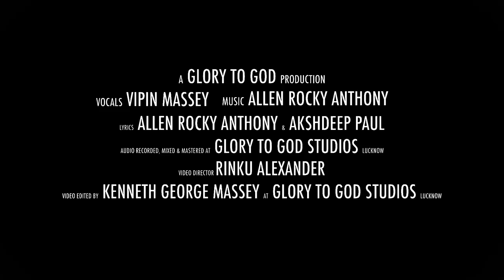YESHU MERA HUMSAFAR | New Christian Worship song | Vipin Massey | Latest Hindi Gospel Song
The Bible says in Psalm 91:4, He will cover you with His feathers; you will take refuge under His wings. His faithfulness will be a protective shield.

Vocals - Vipin Massey
Lyrics - Allen Rocky Anthony & Akshdeep Paul
Audio recorded, mixed & mastered at GLORY TO GOD Studios, Lucknow by Allen Rocky Anthony
Video Director - Rinku Alexander
Video Edited by Kenneth George Massey at GLORY TO GOD Studios, Lucknow

Lyrics of YESHU MERA HUMSAFAR:

Chorus:
ZINDAGI KE IS SAFAR MEIN CHALTA HUN MAIN BEKHABAR
KYUNKI YESHU MERE SANG HAI, HAAN WO YESHU MERA HUMSAFAR

Verse 1:
NAZREIN KARAM IS QADAR
CHHA LIYE PANKH MUJHPAR
JAB BHI GIRA MAIN AGAR
UTHA LIYA PANKHON PAR
SALAMATI HAI MERE SANG MEIN
KYUNKI YESHU HAI MERE SANG
KYUNKI YESHU MERE SANG HAI
HAAN WO YESHU MERA HUMSAFAR

Verse 2:
MAIN TO THA NASAMAJH PAR
TUNE KIYA YE FAZAL
HO JATA MAIN FANAH GAR
NA KARTA TU NAZAR
BIN TERE MAIN JI NA PAUN
MAIN TO CHAHUN BAS TERA KARAM
TUHI MERA REHNUMA HAI
REHNUMAI KARE HAR PAL

Hindi Christian Worship Song | Urdu Christian Worship Song | Christian Worship Songs 2017 | Christian Worship Songs 2018 | ABC Church Songs | Hindi Christian Praise Song | Urdu Christian Praise Song | Hindi Gospel Song | Urdu Gospel Song | Church Worship Song | New Hindi Christian Song | Latest Hindi Christian Song | Urdu Christian Worship Song | Urdu Worship Song | Urdu Praise Song | Masihi Geet | Yeshu Masih Ke Geet | Yeshu Mahima | Yesu Mahima | Yesu Ke Geet | Masihi Aradhana | Masihi Satsang | Assembly of Believers Church in India | Yeshu Mera Humsafar | Tere Bin Main Kuchh Bhi Nahin | Kaisa Anokha Tera Pyar Hai | Dil Se Aradhana Karun Main | Chaak Par Apni Rakh Mujhe | Wo Yeshu Hi Hai Rab Mera | Main Jaunga Jahan Mein Teri Raushni Ko Liye | latest hindi worship song | latest urdu worship song | nachoonga gaunga paglon ke saman | yeshu tera naam sabse uncha hai |